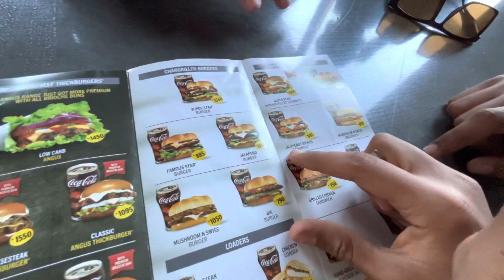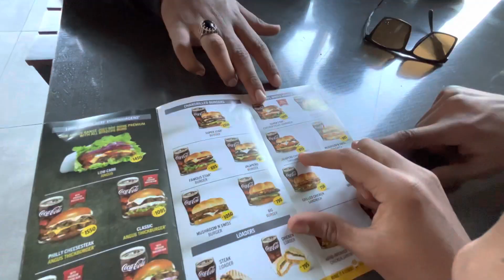hardees most expensive restaurant 😱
CREDIT